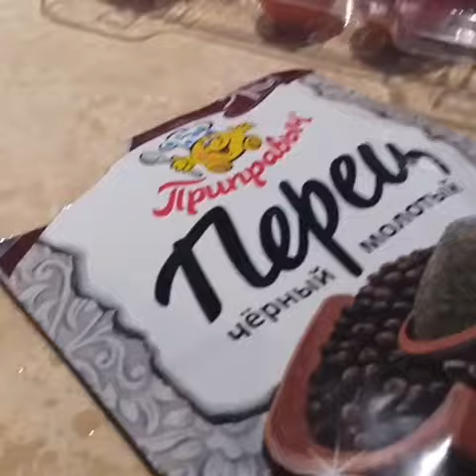Leyla Əliyeva oğlu ilə yemək bişirdi